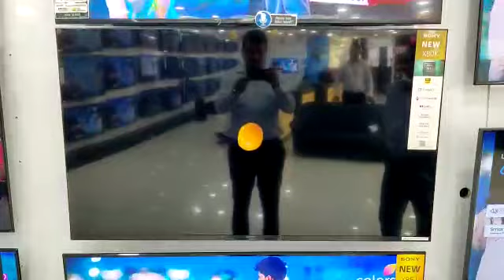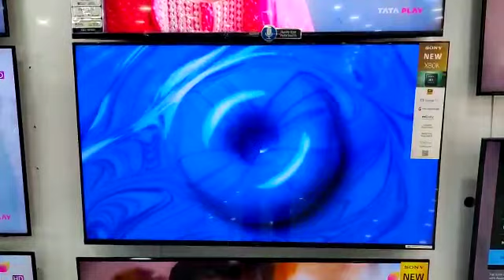SONY'S LATEST 2022 LED | WITH DOLBY ATMOS AND DOLBY VISION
Video from MD SARFARAZ